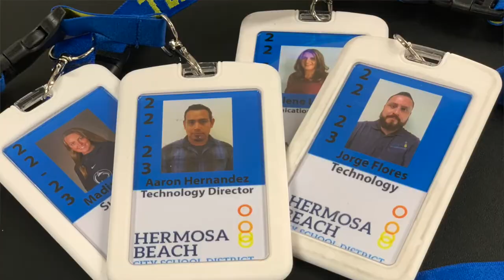HBCSD Safety Video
This is an HBCSD Safety update to let our families, staff, and community know what we are doing to keep everyone safe at our Hermosa Schools.